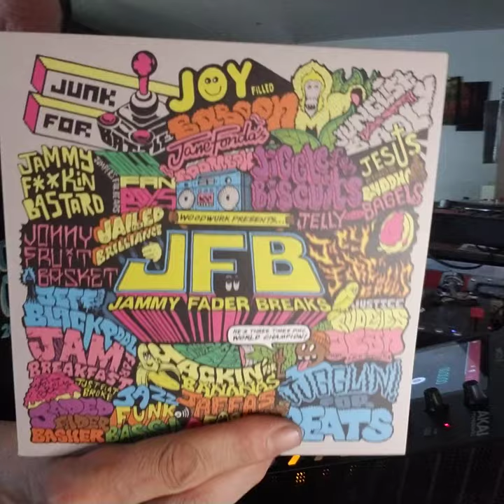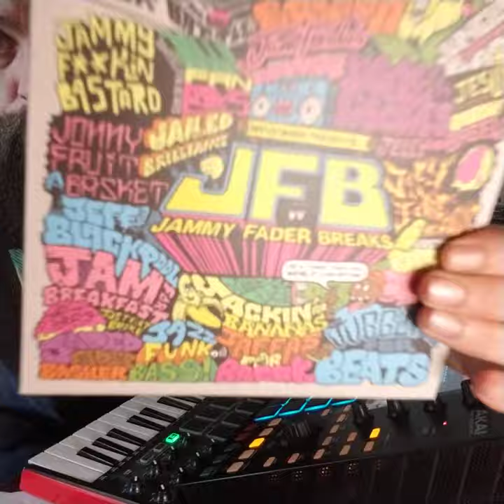7" Jimmy Fader Breaks Sound Review